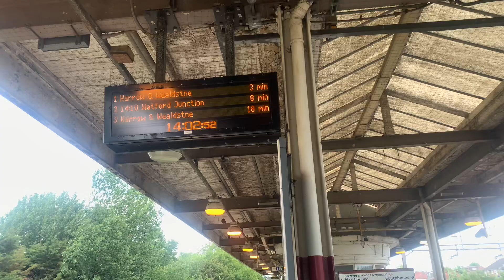Trains at South Kenton WCML, Watford DC Line (26/06/22)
Trains at South Kenton
West coast mainline and Watford dc line
Trains Included:
Class 378 and 710 (London Overground)
Class 390 and 221 (Avanti West Coast)
Class 350 (London Northwestern Railway)
Class 66 (Freightliner GBRF)
1972 stock (Bakerloo line)